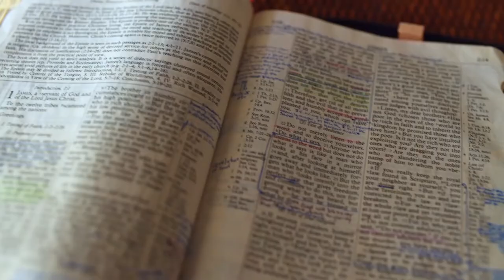Gott auf (m)einer Seite: 3. Mose 26:39-27:15